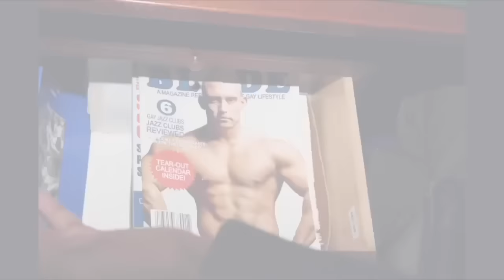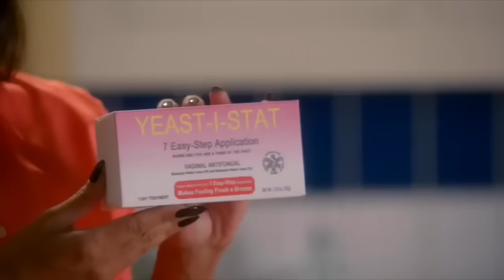glee out of context (season 5)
The fact that this season has less episodes than the first four yet this video is the longest shows how much crack it’s on.
This was honestly difficult to edit because there were so many scenes that were consistently ridiculous instead of one-liners that I didn’t know whether to include the whole scene or break it up.
Nevertheless, I hope you enjoy this video! I’m excited to start season 6’s video.